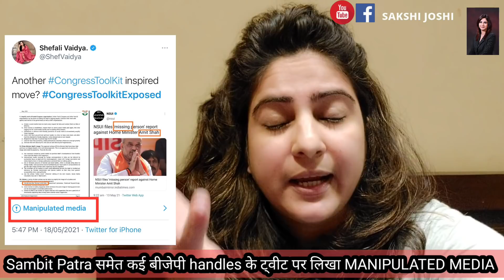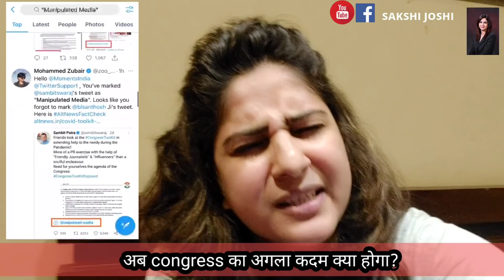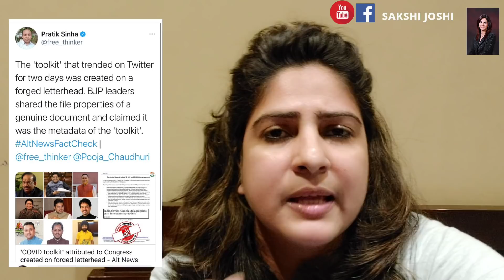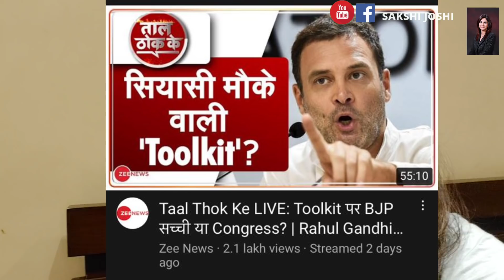Sambit Patra को Twitter ने क्यों कहा एक नंबर के फ़र्ज़ी हो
FakeToolkit | Sambit Patra | Manipulated Media | Shefali Vaidya | twitter marks Toolkit as manipulated media | Bharatiya Janata Party | Narendra Modi